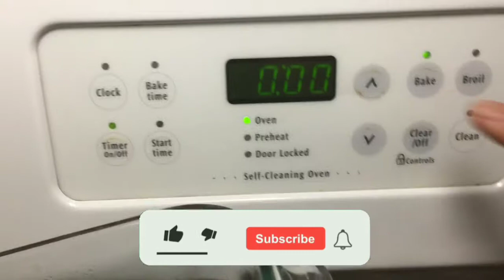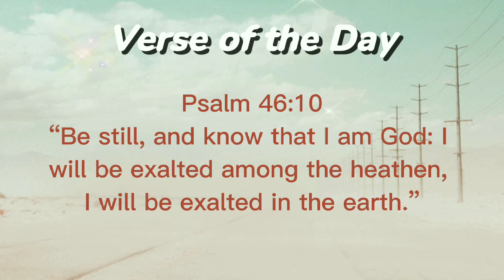cooking episode: One Pan Baked Chicken and Potatoes | OUT AND ABOUT FILIPINA MrsNenitaCarr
Good day ya'll, This is NenitaCarr I just started my YouTube Channel dito sa Texas

HAVE A GOOD DAY AND GOD BLESS YOU ALL